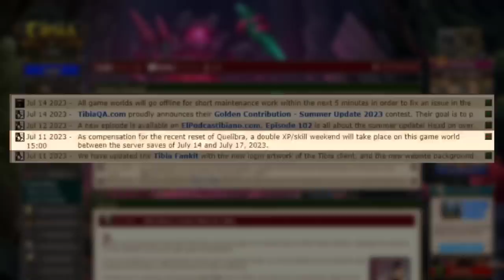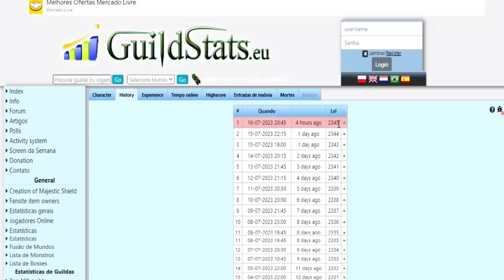DROPANDO SANGUINE BOW NO MINI BOSS! 😱 | SOULBLEEDER TIER 5 IGUAL SANGUINE BOW TIER 0